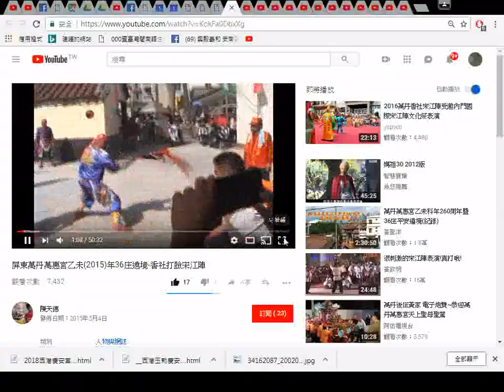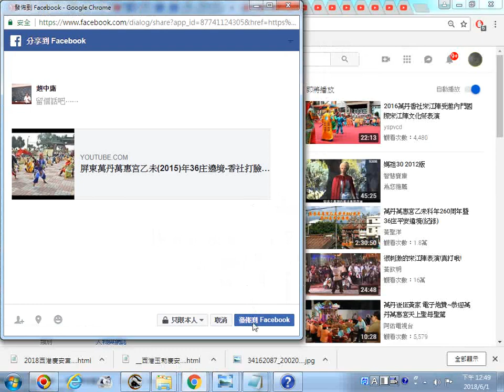_推薦網址--屏東萬丹萬惠宮乙未(2015)年36庄遶境-香社打臉宋江陣__20180601螢幕錄影_原影片網址在下方說明區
參考影片: 2016萬丹香社宋江陣受邀內門國際宋江陣文化祭表演